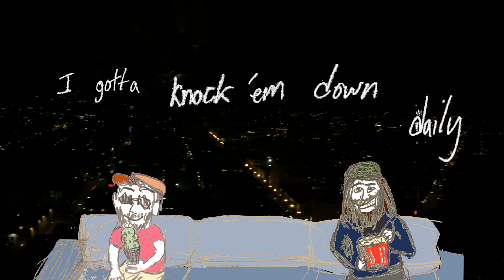The Mourning Delights - Old Is New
This is the lyric video for the new single "Old Is New" by The Mourning Delights. Enjoy!

A match about to expire,
Living life on the highwire,
And you’re telling me the truth,
I’m a liar, So cut me loose,

I forgot what I had, but I lost it,
Had to calm it down in the mosh pit,
Now there’s nothing left to do,
New is old, and old is new,

And my hopes keep getting back up,
I gotta knock em’ down daily,
And your calendar, it fills up,
Like a penny on a scratch ticket,